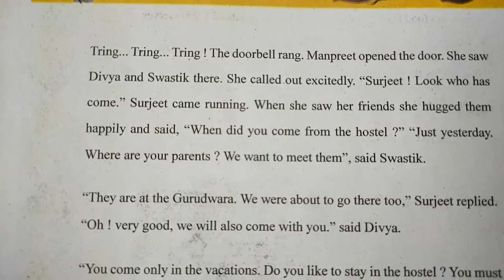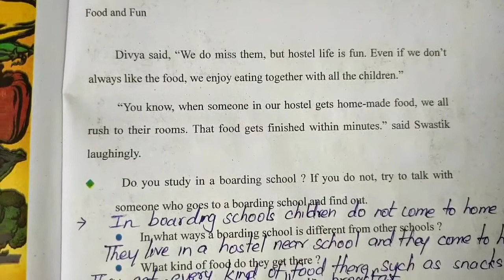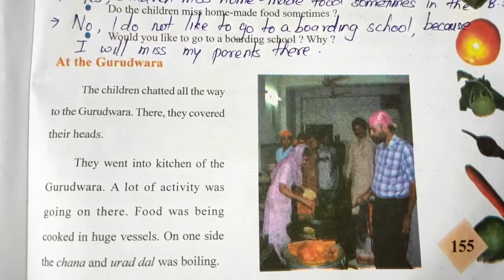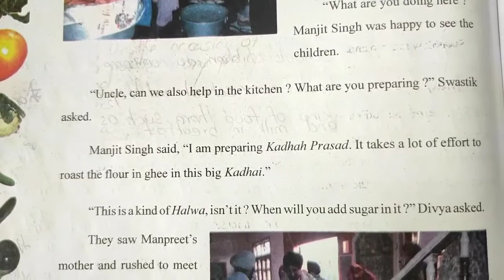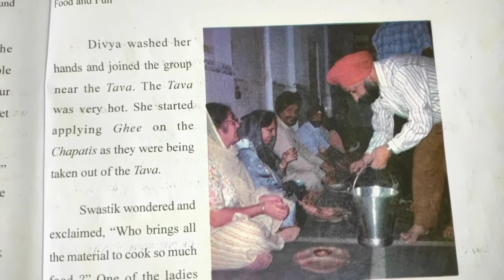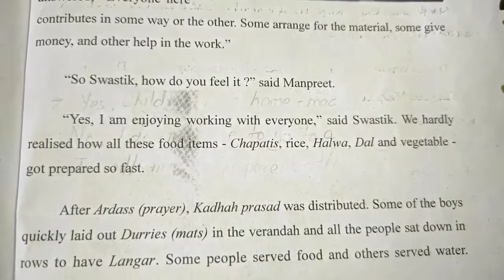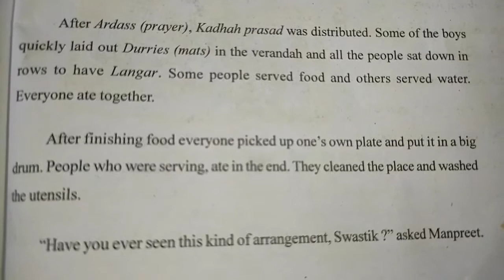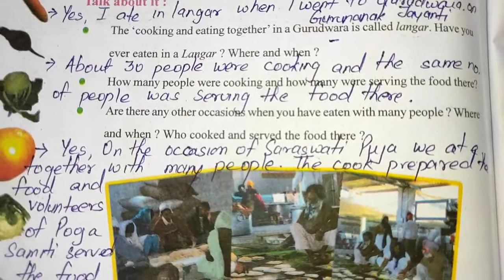Ch-20 Food and Fun ( Environmental studies, 2nd semester, grade 4th , GSEB/ NCERT) Easy explanation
Hello friends

Gseb - grade 4th
Ch - 20 Food and Fun
Subject- Environmental studies 2nd semester
Language- English/Hindi